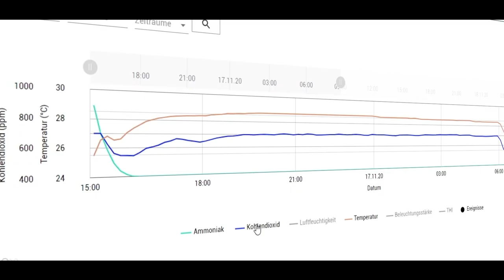50 German Leaders: Ecological sustainability through innovative technical textiles by HUESKER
Technical textiles and geosynthetics are modern and ecologically sustainable materials offering a multitude of advantages. Innovative geotextiles produced by HUESKER can make a resource-efficient contribution to permanently reducing CO² emissions in the construction industry and enable sustainable construction.
The 50 German Leaders campaign shows the importance of German manufacturing and ingenuity to the global economy through a series of groundbreaking documentaries. The campaign examines the forward-thinking strategies of 50 business leaders from across Germany.